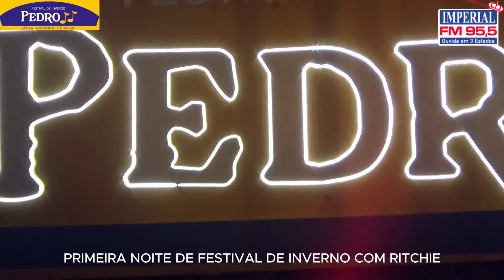RITCHIE PRIMEIRA NOITE DE FESTIVAL DE INVERNO